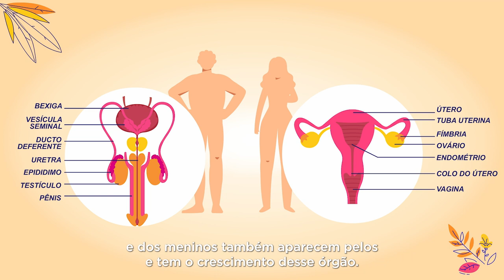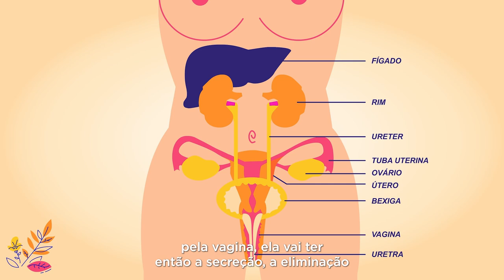Semana de Conscientização Sobre o Ciclo Menstrual